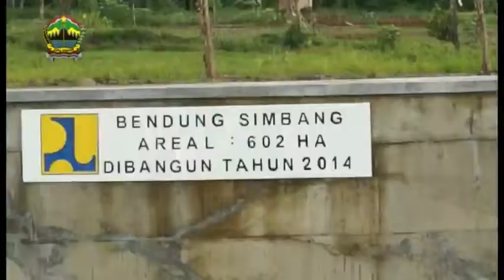BENDUNG SIMBANG KEMBALI BERFUNGSI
PEKALONGAN - Setelah pernah jebol pada 2011 lalu, per 15 Januari 2015 Bendung Simbang sudah dapat berfungsi lagi. Kembalinya fungsi waduk akan sangat bermanfaat mengairi lahan seluas 602 hektare lahan yang berada di 11 desa dan dua kecamatan, yakni Kecamatan Karangdadap dan Kedungwuni.

Gubernur Jawa Tengah H Ganjar Pranowo SH MIP saat melakukan tinjauan, Rabu (11/2) mengatakan Bendung Simbang dapat membantu terwujudnya kedaulatan pangan. Menurutnya, Jawa Tengah sangat mampu mencapai daulat pangan karena sebelumnya juga sudah mendapat bantuan traktor, benih, dan pupuk dari pemerintah pusat.

"Kemarin produksi kita mencapai 1,5 juta ton, sekarang ditarget 2 juta ton. Artinya kita harus kerja keras, meski sebenarnya sangat mampu," katanya saat meninjau Bendung Simbang.

Ganjar menambahkan, meski revitalisasi Bendung Simbang tergolong kecil, namun manfaat untuk masyarakat dan petani sangat besar. Karenanya, selain di Kabupaten Pekalongan, pihaknya juga akan merevitalisasi dan membuat bendung maupun waduk di daerah lain.